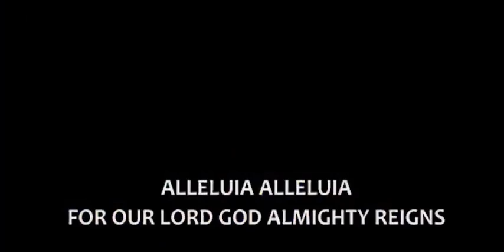Raphael Lasisi WORSHIP SESSION AT RCCG THE NEW HOUSE